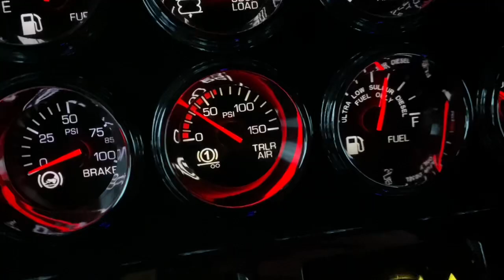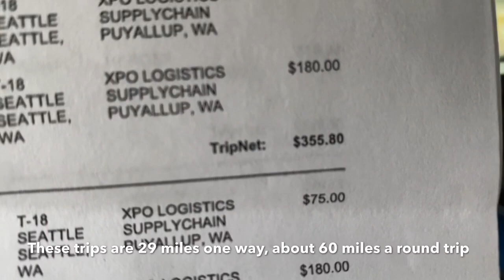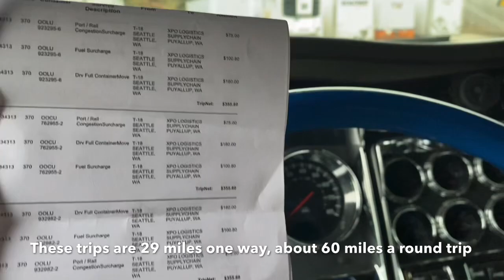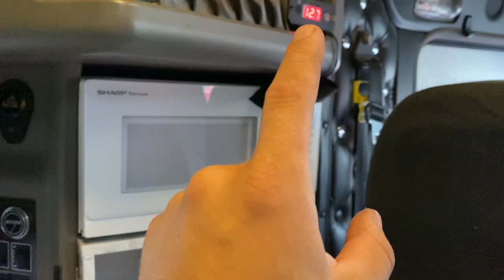Owner operator Pay hauling containers | Is it Worth it?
Small info video on anyone interested on becoming an Owner Operator hauling containers in the PNW. Ask any question and I’ll answer them the best I can!